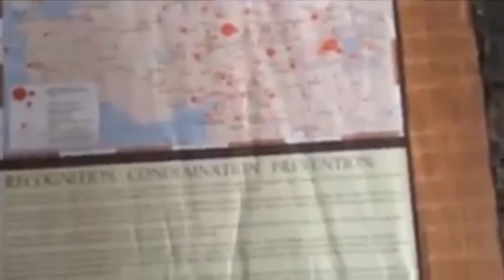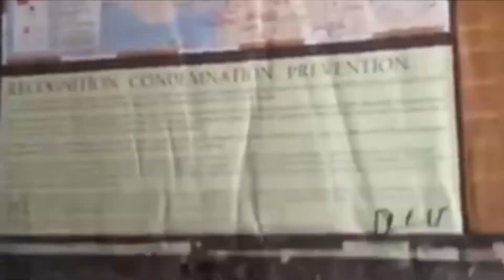İsrail'de Asılı Türkiye Haritasının Amacı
Her şey Ortada Saklamıyorlar ;İşte İsrail'in amacı